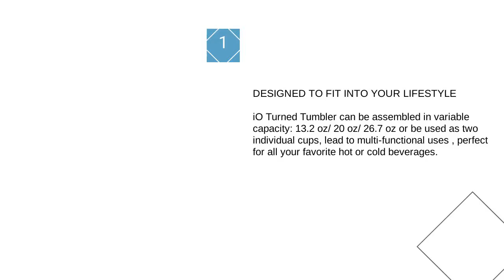Travel Water Bottle | Coffee Cup, Picnic Plate, Daily Bottle | BPA BPS Free | + Silicone Straw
👍 VARIABLE CAPACITY - Travel mug capacity from 6.6 oz (200ml) 13.2 oz (390ml)  20 oz (590ml) to 26.7 oz (790ml) conveniently meet all your daily needs
🥤DRINKS ON THE GO - Collapsible design is perfect for storing in your bag! Bonus: Silicon straw + Lifting rope + Non-woven bag allow you to take your tumbler anywhere with hand free
😊LEAK-PROOF - Tumbler with leak-proof design cup lid and hidden straw, easy to drink for all kinds of beverages. Heat resistance : -20°C ～100°C. MICROWAVE and DISHWASHER safe!
♻️ ECO-FRIENDLY - No more disposable cups in your life!! Our easy assembly travel tumbler is made from BPA/BPS free Ecozen which can be transformed into all kinds of implements for your lifetime use
❤️ ACCESSORIES: 1 Straw / 1 lid / 2 middle cup / 1 bottom cup / 1 bottom cover / 1 lifting rope / 1 Non-woven bag = The 8.8cm diameter of the cup makes it easy to store and clean. All made in Taiwan with Love!
00:00:00 iO felicity company limited iO Felicity Turned Tumbler
00:00:07 1 DESIGNED TO FIT INTO YOUR LIFESTYLE iO Turned Tumbler can be assembled in variable capacity: 13.2 oz/ 20 oz/ 26.7 oz or be used as two individual cups, lead to multi-functional uses , perfect for all your favorite hot or cold beverages.
00:00:14 2 The height of the bottom cup is suitable for the espresso machine.
00:00:21 3 Medium size 590 c.c.
00:00:28 4 Large size 790ml, tumbler with leak-proof design cup lid and hidden straw, easy to drink for all beverages.
00:00:35 5 6 Advantages or more： 1.Fully covered cup lid and Health and safety 2.External thread and Cup body storage easy to carry 3.Rope designFree hands, Keep away from plastic bags 4.hidden straw 5.8.8cm Wide mouth, EAZY to CLEAN 6.7.3cm bottom diameter, FIT to Cup holder
00:00:42 Are you interested in this product?
00:00:49 Visit our shop Today!